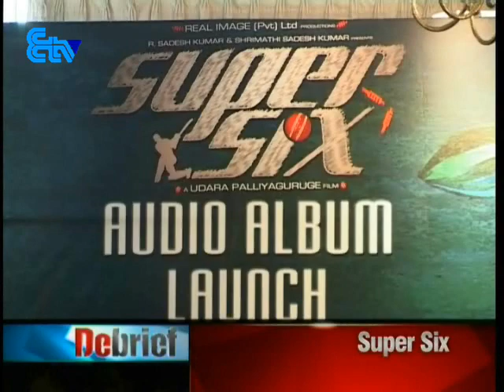Sri Lanka News Debrief - 05.10.2011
UNP contestants set to join the Govt - Lakshman Yapa Abeywardena